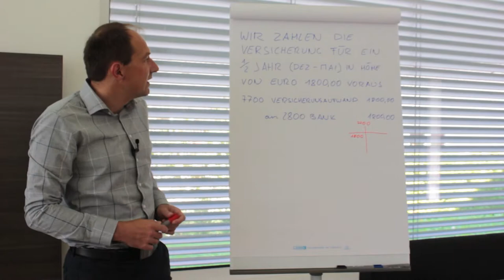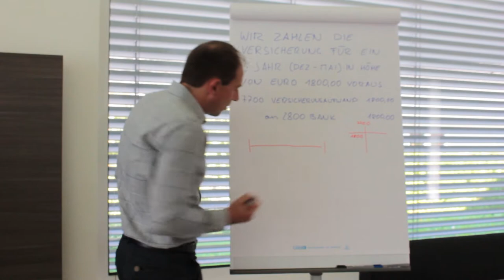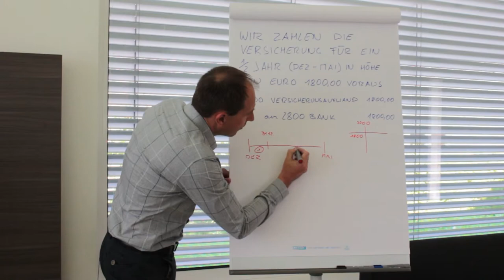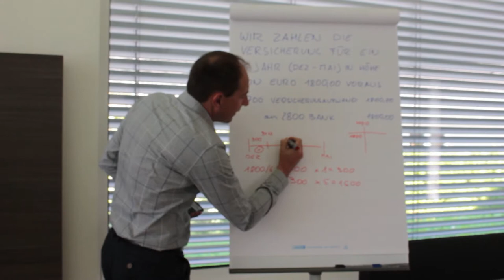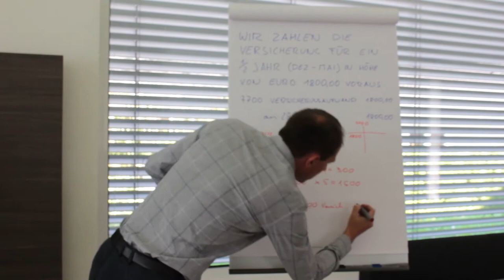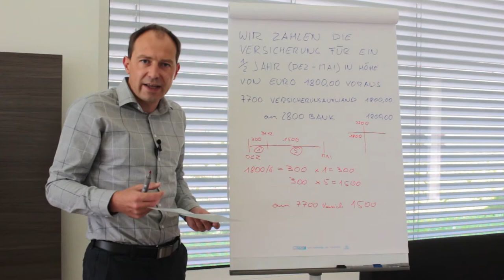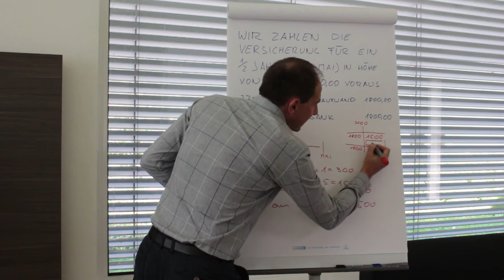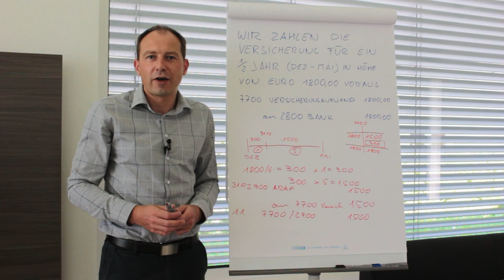Aktive Rechnungsabgrenzung Buchungssatz (ARAP buchen) & Rechenbeispiel - Abschlussbuchungen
In diesem Video aus der Reihe Dan@Flip lernen Sie was unter einer aktiven Rechnungsabgrenzung verstand wird und wie die ARAP richtig verbucht und berechnet wird.